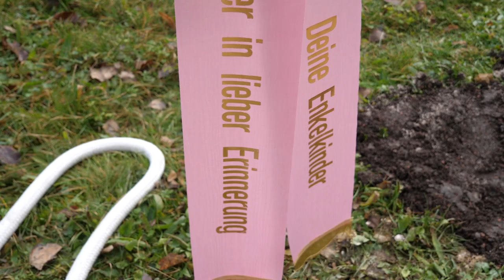Burial Service of the late Madam Akua Dufie # In Stuttgart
KOFIBAAKO ENTERTAINMENT